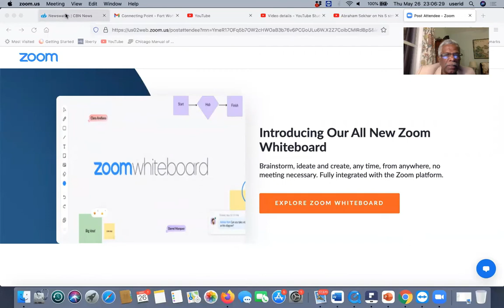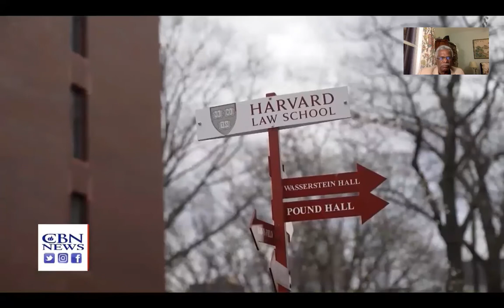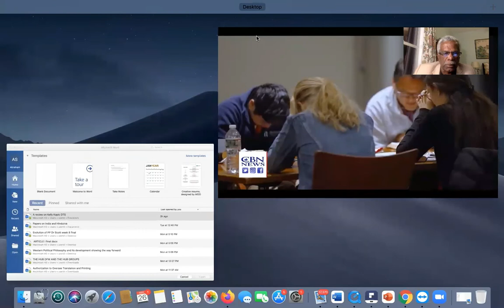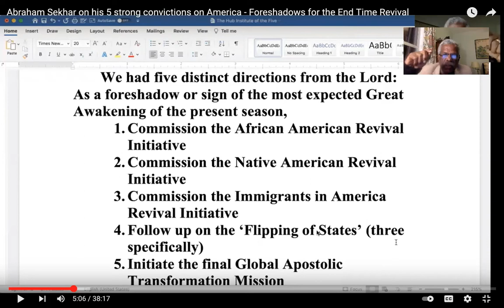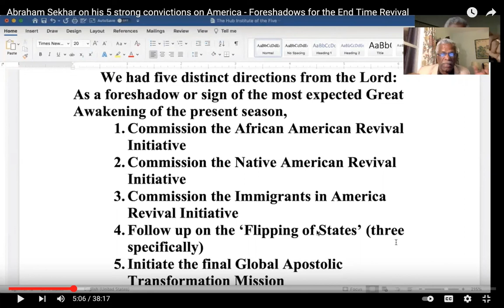Harvard Revival Began-Eklessia to intensify intercession -America's Educational institutions Revived